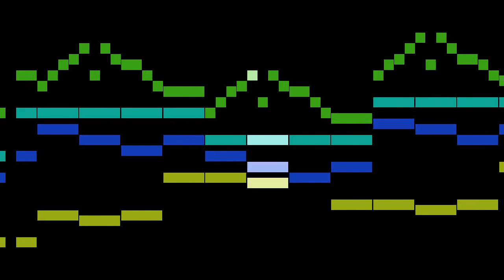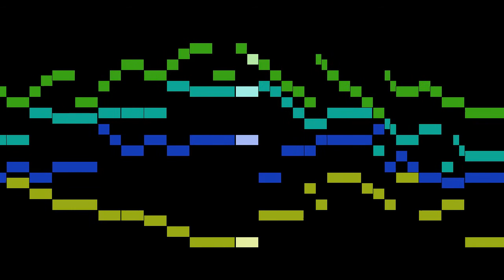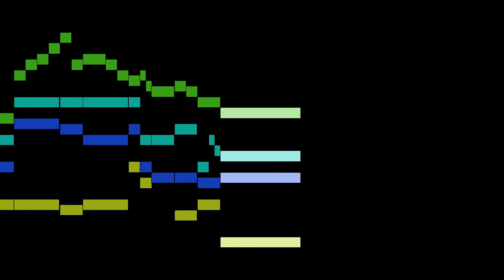Schein - Allemande e Tripla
An animated score of "Allemande e Tripla", from Suite No.14, by Schein.